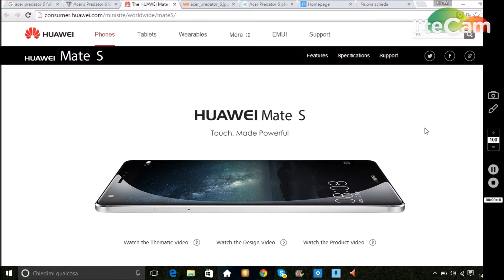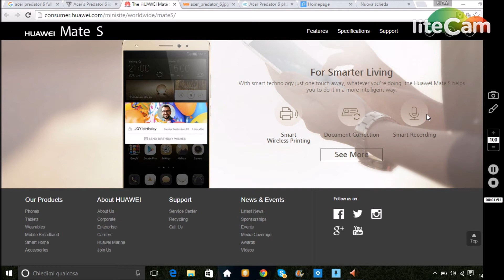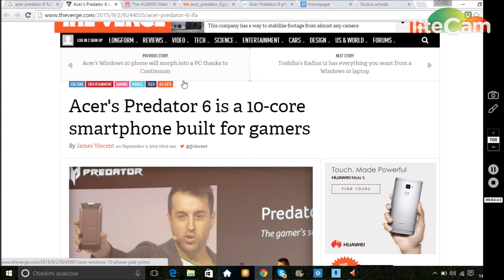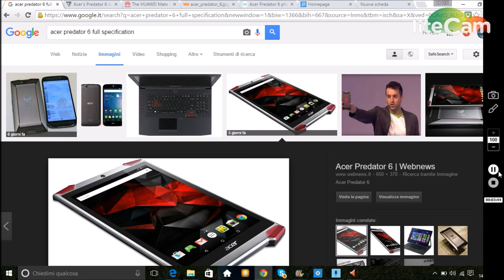ACER PREDATOR 6 ita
sub